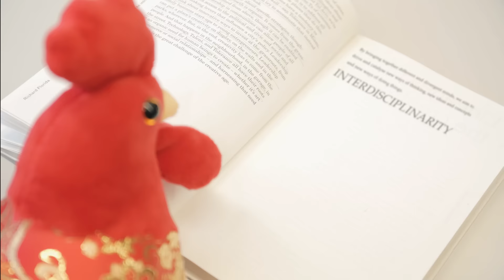Wishing you a happy and prosperous Chinese New Year!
Getting ready for the Year of the Rooster! Prepare to send some wishes of auspiciousness and goodwill to your family and with our Chinese New Year e-card centre

uvision.hku.hk